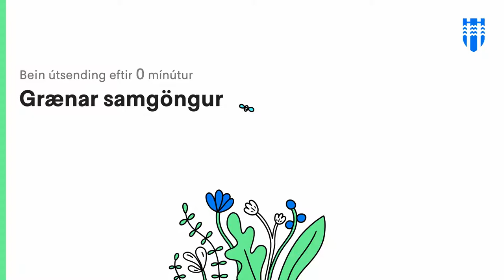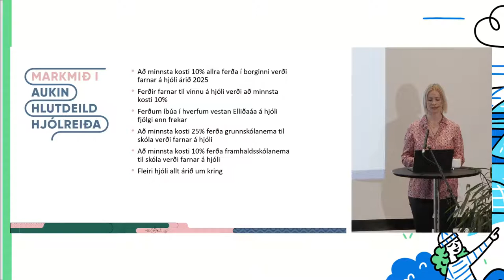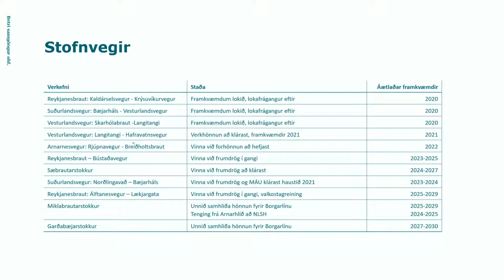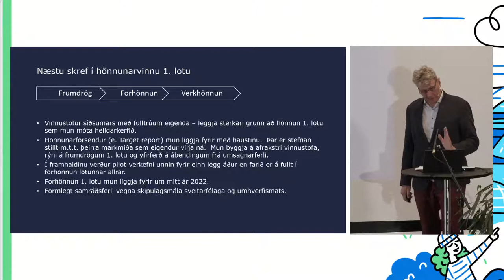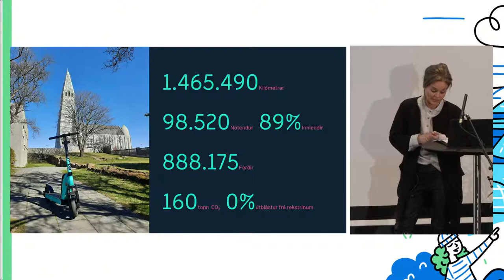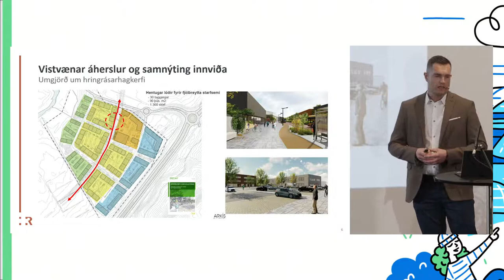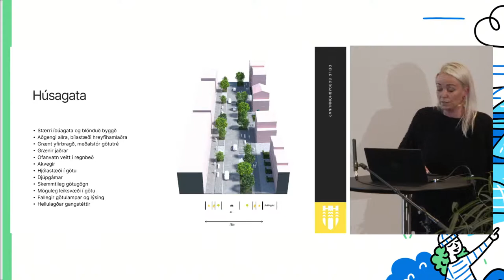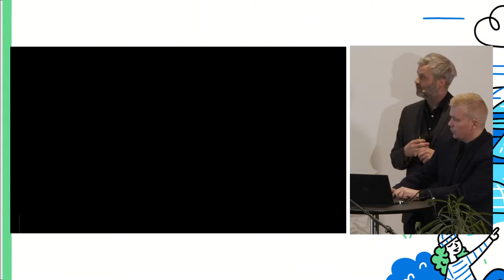Grænar samgöngur og umbreyting borgarinnar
Borgarstjórinn í Reykjavík býður til kynningar um grænar samgöngur í Reykjavík.

Föstudagurinn 28. maí kl. 9:00 í Tjarnarsal, Ráðhúsi Reykjavíkur

Borgin mun vaxa og íbúum og störfum fjölga en á sama tíma þarf útblástur að dragast saman og umferð að minnka. Það er áskorun sem krefst stefnu og aðgerða á mörgum sviðum.

Á fundinum verður farið yfir mörg þeirra verkefna í Reykjavík sem styðja við framtíðarsýn Græna Plansins um að draga úr losun gróðurhúsalofttegunda með grænum samgöngum. Fundarstjóri er Pawel Bartoszek formaður skipulags- og samgönguráðs.

Fundurinn verður bæði opinn gestum og streymt rafrænt í beinni útsendingu.